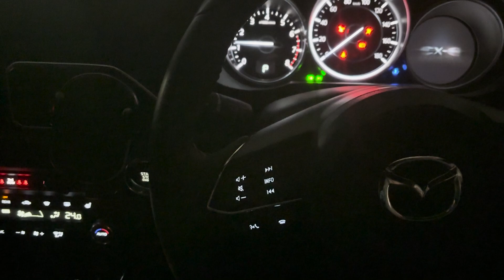【凡人会社員から人生大逆転】脱サラしたパパ起業家の挑戦！休日ルーティン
✅【無料チャンネル改善アドバイス】実施中
さらに、友達追加するだけでYouTubeが楽しくなる特典をプレゼント中🎁
✅クリック率が爆上がり！【訴求ワード250選】
✅YouTube運営の地図とコンパス【チャンネル設計 解説書】

『YouTubeでビジネスを加速させる』をテーマに
YouTubeノウハウ・動画を使った集客方法を発信しています。

集客のために「YouTubeをやってみよう！」と思ったら

🔔ベルマークを押すと毎回更新時に通知が届くようになります。

動画を使ってあなたのビジネスを加速させるサポートをさせていただきます！

ニックネーム→ナオト
本名→阿部直人
生年月日→1982/04/25　42歳
出身地→東京
趣味→キックボクシング

■実績
✅株式会社INDICATE代表取締役
✅YouTube150チャンネル以上をコンサル
✅総受講生4,000名のオンラインスクール講師